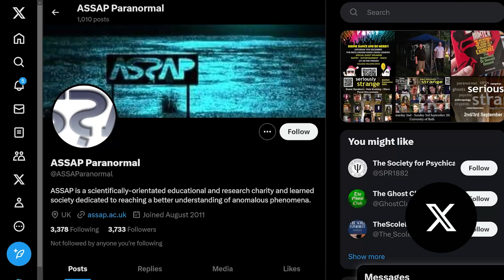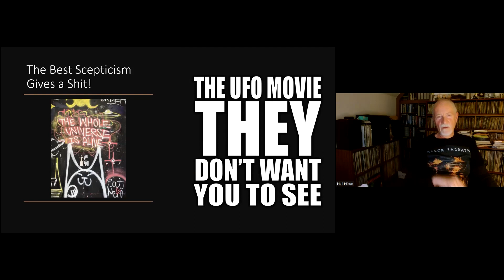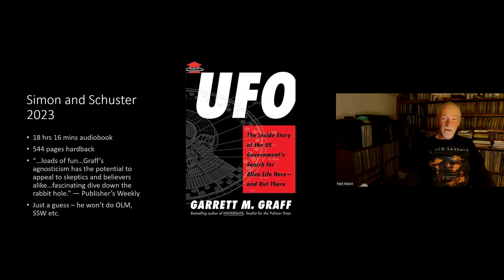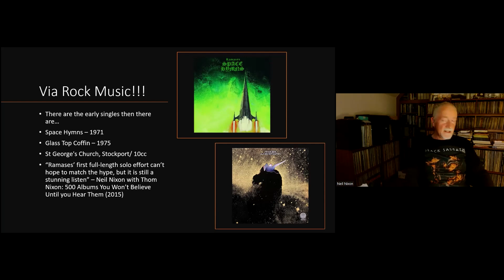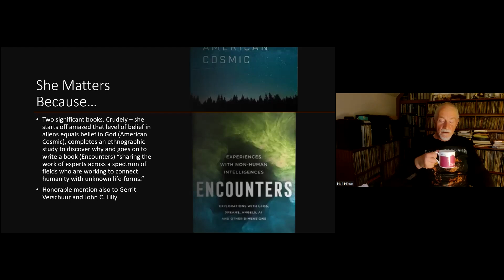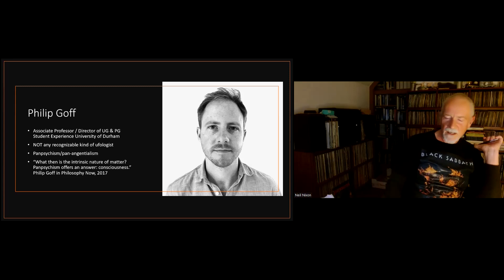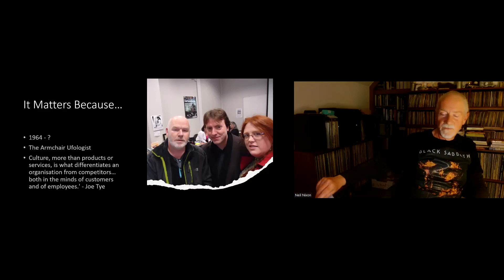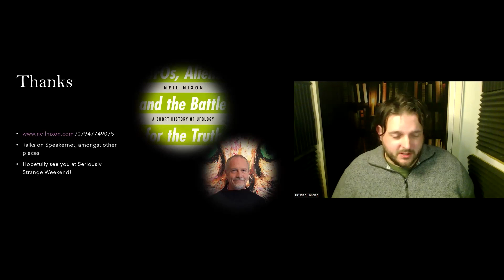Are the Best Ufologists, All Ufologists? | Neil Nixon | ASSAP webinar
Join Neil Nixon, author and presenter for a captivating webinar as he dives into the world of UFO investigation. In this thought-provoking session, Neil challenges conventional wisdom by asking whether the most significant breakthroughs in understanding UFOs and aliens have come from unexpected sources.

From career academics to individuals with diverse investigative backgrounds, Neil explores how unconventional perspectives and rigorous investigative standards have shaped our understanding of the UFO phenomenon. Drawing on his years of experience in the field, Neil presents a lively and frank assessment of the contributions made by those who never saw themselves as paranormal investigators.

Tune in for an engaging discussion that promises both insights and laughs, as Neil Nixon explores the question: Are the best ufologists all ufologists? Don't miss out on this unique opportunity to gain a fresh perspective on one of the most intriguing topics of our time.